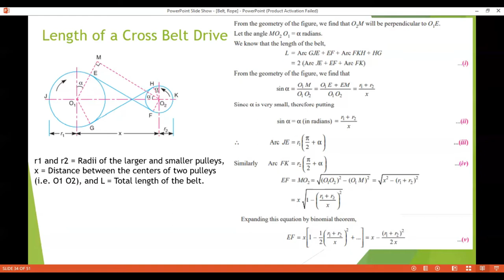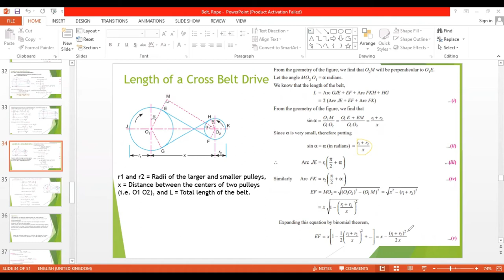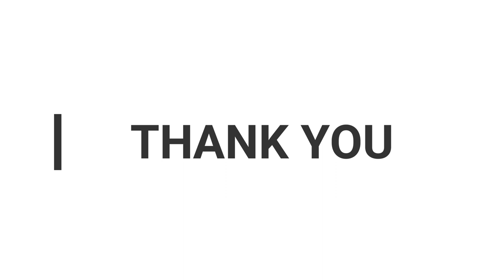Length of a Cross Belt Drive - Theory of Machines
r1 and r2 = Radii of the larger and smaller pulleys,
             x = Distance between the centers of two pulleys (i.e. O1 O2), and
             L = Total length of the belt.